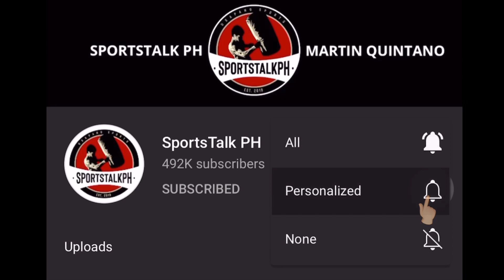BREAKING: Martinez round 1 BAGSAK kay Warrington! Magsayo vs Warrington UNIFICATION Posible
Josh Warrington defeats Kiko Martinez | Mark Magnifico Magsayo | Teofimo Lopez | Boxing news & updates!